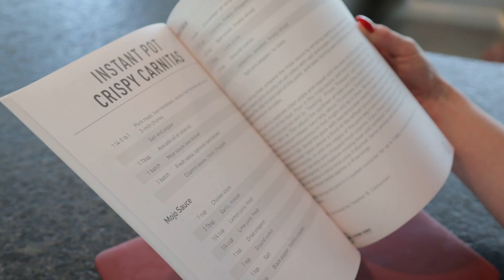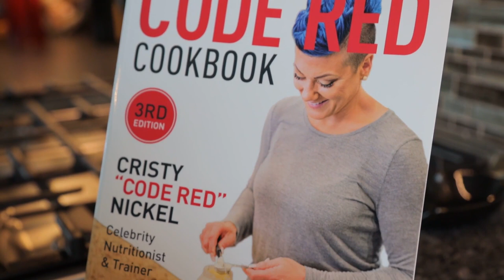There Are No Shortcuts To Success (The TRUTH About Weight Loss Work Arounds)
There are no shortcuts to success - the truth about weight loss work arounds! Listen, there just aren’t shortcuts for success, even in weight loss. If you’re trying to lose weight and you’re looking for a shortcut to get there, you’ll be disappointed.

Sure there are several diets that claim to help you lose weight fast, but do you know the truth behind those shortcuts? I’m revealing what is really happening when you try to take a shortcut to losing weight and why weight loss shortcuts will not work!

If you’re ready to get real about weight loss, then you need to check out this video.

Join the 10 Pound Takedown Challenge - Lose your first, next, or last 10 pounds!! With absolutely NO pills, powders, shakes, or exercise required.